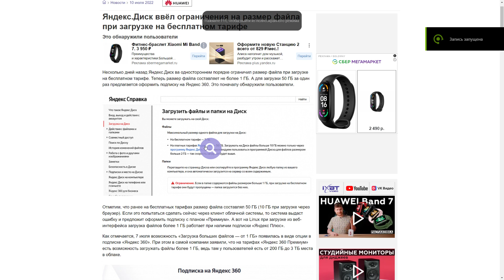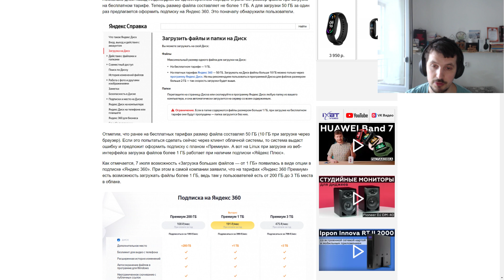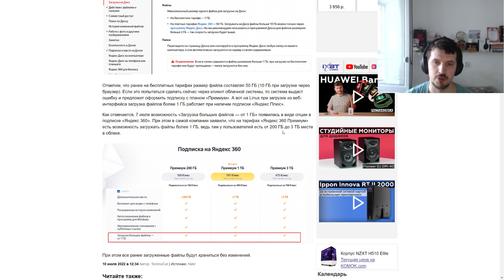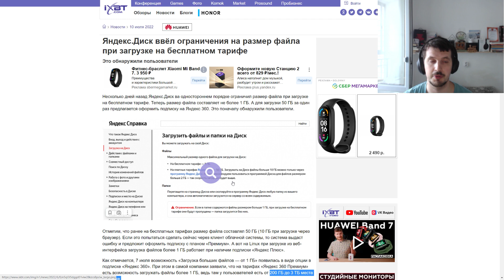Внимание : Яндекс.Диск ввёл ограничения на размер файла при загрузке на бесплатном тарифе